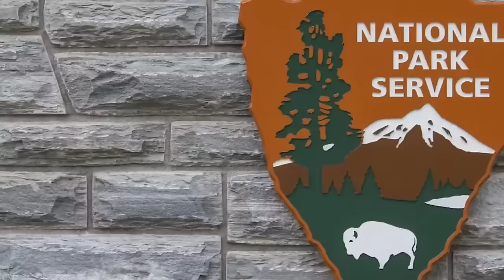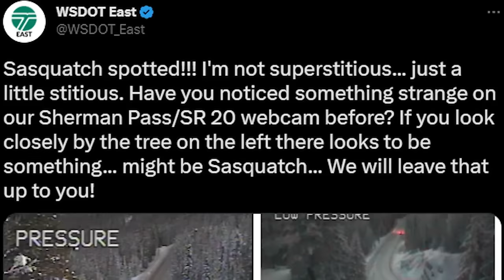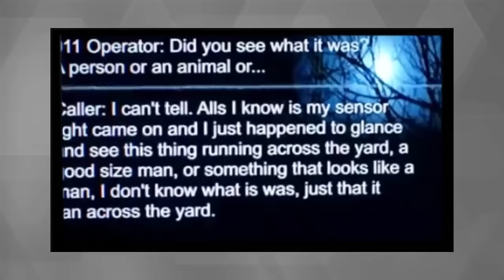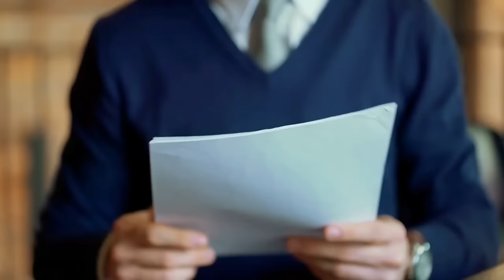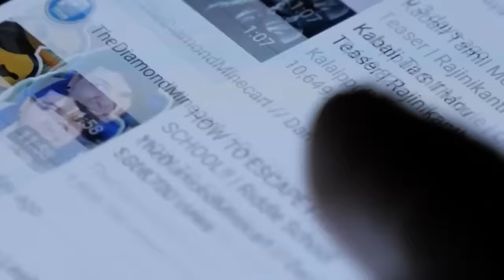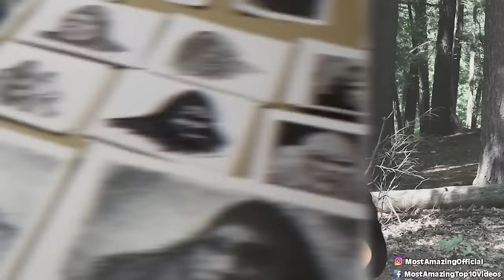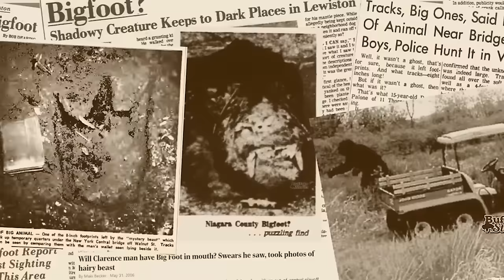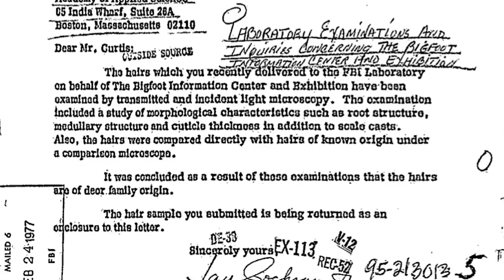People Who Survived Bigfoot Attacks Tell Their Stories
😱 FACE TO FACE WITH BIGFOOT: Survivors Speak Out  Prepare to hear chilling first-hand accounts from those who claim to have encountered the legendary Bigfoot and lived to tell the tale. From startling close calls to life-altering confrontations, these survivors share their shocking stories of fear, mystery, and the lingering question:  Does Bigfoot truly exist? Buckle up for a journey into the unknown!